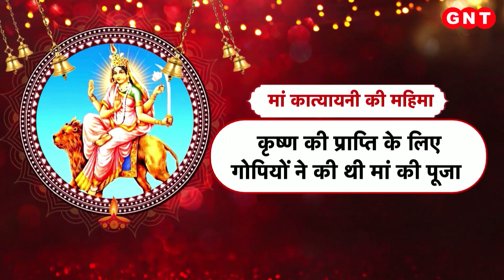Maa Katyayani की महिमा क्या है? पंडित शैलेंद्र पांडेय से जानिए क्यों खास है मां की पूजा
आज नवरात्र का छठा दिन है. भक्त मां कात्यायनी की पूजा कर रहे हैं...तो क्या है मां की महिमा..और क्यों खास माना जाता है मां का कात्यायनी स्वरुप...चलिए आपको बताते हैं..